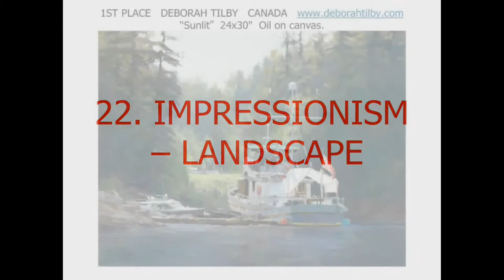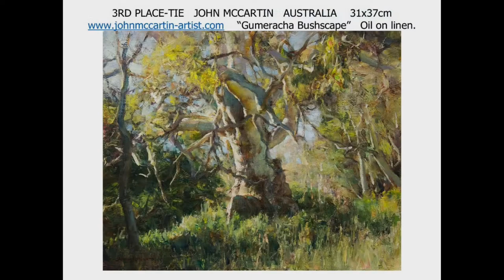WORLD'S BEST IMPRESSIONISM LANDSCAPE PAINTINGS (Category 22 of 50 in the 2020 AMERICAN ART AWARDS)